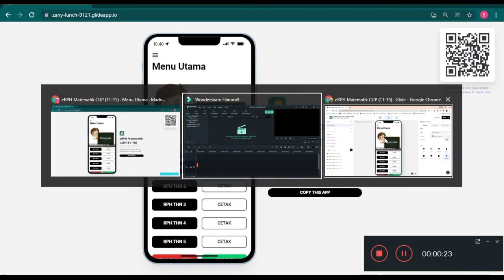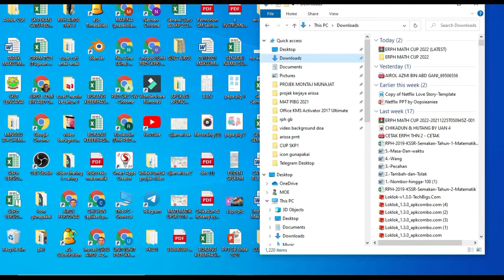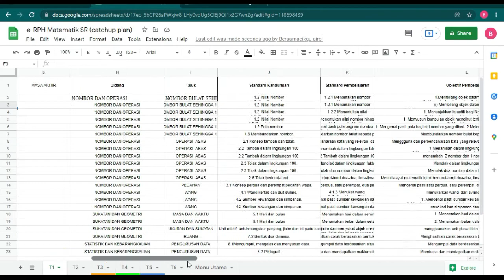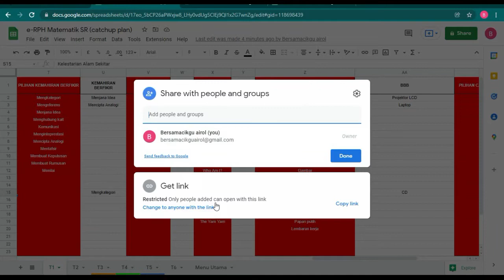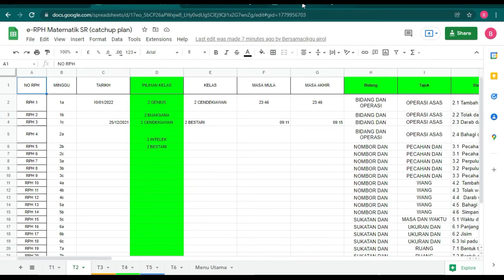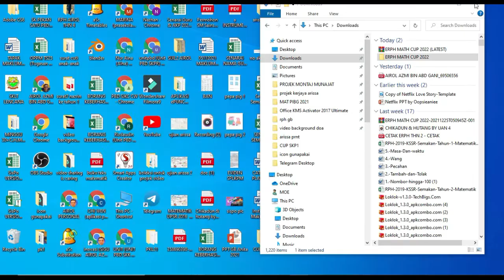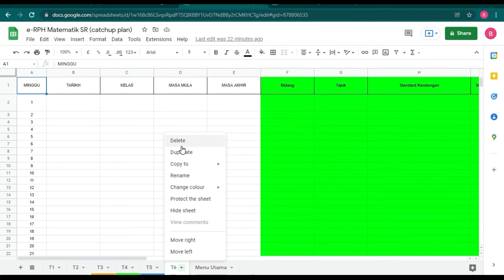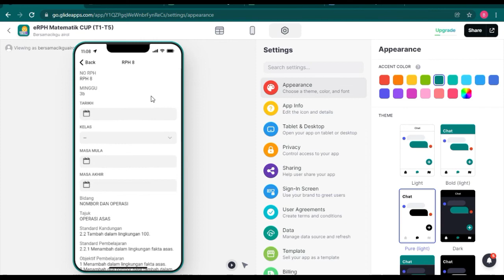Cara nak dapatkan ERPH Math CUP 2022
Disini saya kongsikan cara untuk mendapatkan erph Matematik CUP 2022

1. Pautan googledrive

2. Pautan Aplikasi (Glide)

Semoga bermanfaat